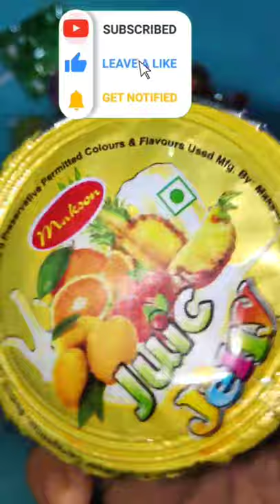juice jelly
gems video,
gems chocolate,
gems cartoon,
gems cake,
gemsri new video,
gems chocolate video,
gems ball,
a crystal gems,
gems baby,
gems ball craft,
gems b school,
gems ball video,
gems box,
gems car,
gems eating asmr,
gems for kids,
gems free fire,
gems game,
gems ice cream,
gems in clash of clans,
gems in flipkart,
gems ice cream roll,
i love gems song,
gems journey,
gems kids,
gems kitkat cake,
gems live,
gems lifestyle